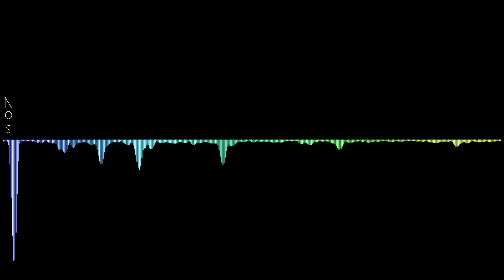Nos - DKO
As much as time for making new content has been constrained, I've managed to put together some beats and even edit and render it into a video in glorious 60 FPS 1080p on my awful computer.

More will follow in the schedule my rendering speed permits, including a remastered quality version of "Kinetic Trauma".